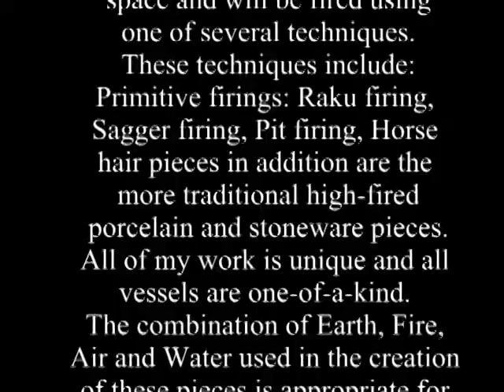How are Ceramic Cremation Urns Made | Memorials.com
Cremation Urns handmade on the Latte for Memorials.com, with the piece and loved in mind by the artist of creating a natural memorial forever. Families can enjoy those funeral urns and know that the final resting place of their loved ones is unique.